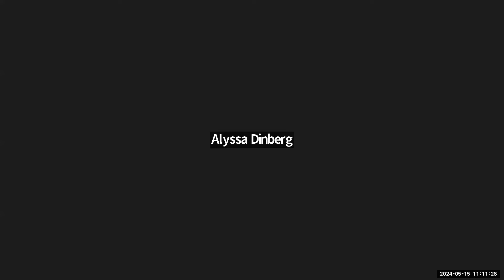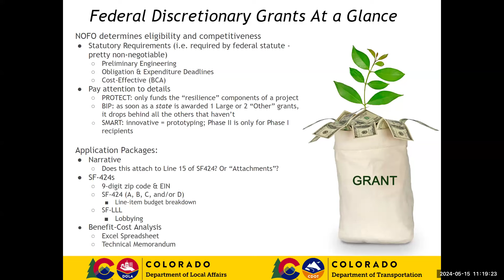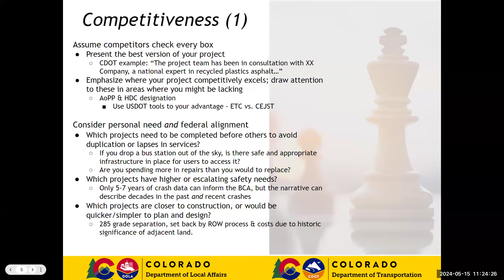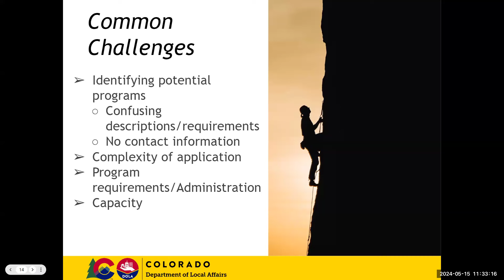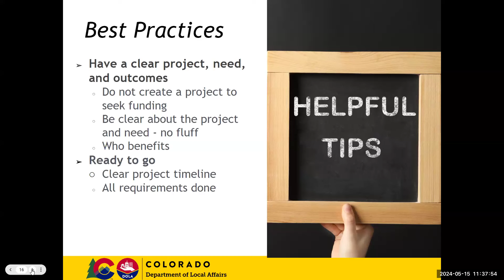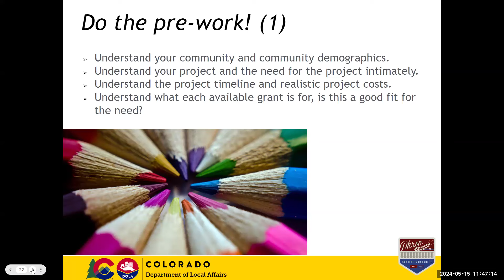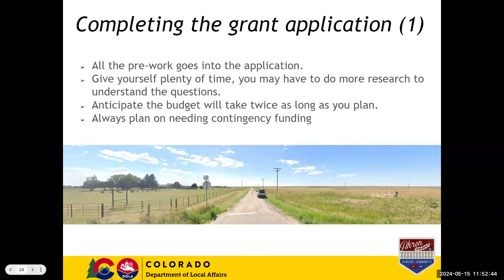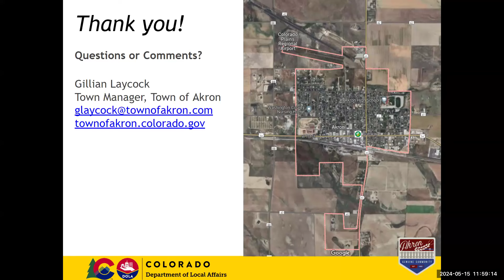Local Government Coordination Call May 15, 2024